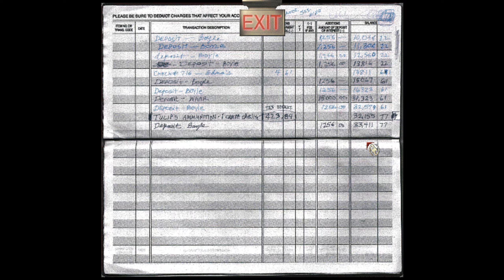#06 ● Die Polizei-Station ● Harvester [BLIND]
Kommentiertes Gameplay zum Spiel "Harvester" von 1996. Das Spiel wurde von DigiFX Interactive entwickelt. Publisher: Virgin Interactive. Ich wünsche euch viel Spaß mit dem Let's Play.

(Good Old Games).

Die Handlung von Harvester:
Das Spiel startet, als der Hauptcharakter Steve Mason im Ort Harvest im Jahre 1953 erwacht, ohne Erinnerung, wie oder warum er an diesen Ort gekommen ist. Steve leidet an Amnesie, doch die Menschen in Harvest glauben ihm nicht, da er als Scherzbold bekannt sei. Die Bewohner der Stadt verhalten sich exzentrisch und wirken teilweise eher wie Karikaturen oder Stereotype als wie echte Menschen. Steve wird von den Menschen in der Stadt aufgefordert, sich zur Loge in der Mitte der Stadt zu begeben, welche als Hauptquartier des Ordens des Herbstmondes dient. Dort empfängt ihn der Sergeant-at-Arms, der ihm mehrere Aufgaben für die Aufnahme in die Loge stellt. Diese Aufgaben reichen von simplem Vandalismus bis hin zu Brandstiftung. Im Laufe des Spiels wird Steve klar, dass die Bewohner der Stadt ein dunkles Geheimnis verbergen.

Während er in der Stadt herumspioniert, einige der Aufgaben bearbeitet und mehr über die seltsame und verdorbene Stadt lernt, besucht Steve auch das Haus der Familie Pottsdam. Dort trifft er auf den übergewichtigen und perversen Mr. Pottsdam, der ihm erzählt, dass er seine Tochter Stephanie in einigen Wochen heiraten müsste. Im Obergeschoss trifft er seine mutmaßliche Zukünftige, die ihm erzählt, dass sie ebenso an Amnesie leidet und auch einiges an der Stadt als seltsam empfindet. In den nächsten Tagen schließt Steve erfolgreich alle Aufgaben ab, als er anschließend Stephanie besuchen will, findet er nur einen verstümmelten Schädel und Rückenmark. Beides bringt er zum Sergeant at Arms, um herauszufinden, ob es wirklich Stephanies Überreste sind. Dieser erklärt ihm, dass er in der Loge die Wahrheit erfahren wird und gewährt ihm Zutritt.

Innerhalb der Loge findet Steve drei Etagen voller Chaos und Mord. Während er sie durchquert, muss er einige Rätsel lösen und in einigen Räumen, von den Bewohnern als Tempel bezeichnet, verschiedene moralische Entscheidungen treffen. Schließlich erreicht er das innere Heiligtum, wo er auf Rektor Herrill der örtlichen Gein-Gedächtnisschule trifft. Dieser stellt sich ihm als Stellvertreter der Leitung des Ordens vor und wird als Vize Muck Herrill bezeichnet. Kurz darauf führt der Anführer des Ordens, der Oberste Muckity Muck, ein kurzes Gespräch mit Steve, ehe er diesen angreift. Steve kann ihn erfolgreich besiegen und umbringen und trifft darauf hin erneut auf den Sergeant at Arms.